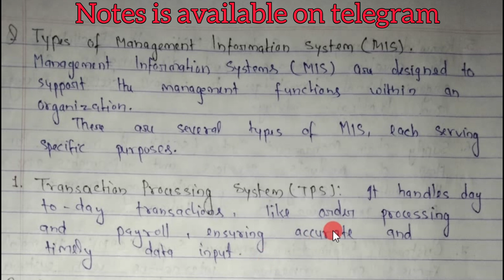02 - Management Information System - Types of management information system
Types of Management Information System - Explain types of MIS in hindi

Hello Doston...
Dosto is video mein Management Information System ke Types   ka discussion kiya gya hai.

00:00 Intro
00:10 Question Discussion
00:35 Management Information System
01:41 Transaction Processing System
02:44 Decision Support System
04:10 Executive Information System
05:42 Management Reporting System
05:44 Knowledge Management System
07:40 Supply Chain Management
08:35 Customer Relationship Management
09:30 Enterprises Resources Planning System